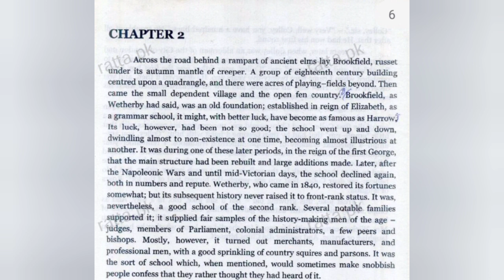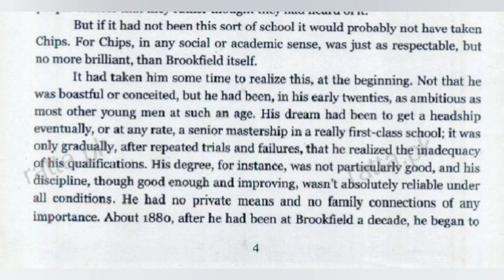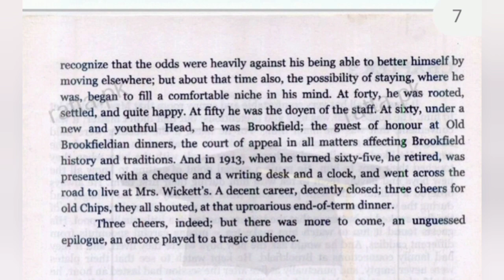2nd Year English||Goodbye Mr. Chips|| Chapter 02|| Text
2nd year English
Goodbye Mr. Chips
Chapter 02
Text explained by Prof. Arslan Mehmood ArsAl